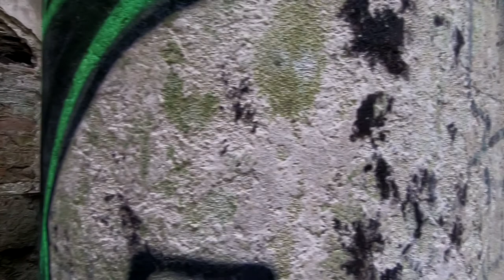Exploring the Eerie Ruins of Baron Hill Mansion in Beaumaris, Wales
Welcome to Baron Hill, nestled in the picturesque landscapes of Beaumaris, Anglesey, Wales. Once the grand family seat of the influential Bulkeley family, this historic estate tells tales of opulence, tragedy, and the passage of time.

Join us on a captivating journey through the remnants of Baron Hill House and its surrounding park, steeped in centuries of history. Established in 1618 by Sir Richard Bulkeley, the mansion stood as a symbol of wealth and power for generations.

As we venture through the haunting ruins, remnants of its former grandeur are still visible amidst the encroaching vines and crumbling facades. From the ornate architecture to the sprawling gardens, each corner whispers stories of the past.

But Baron Hill holds more than just history. Parts of the park are designated as a site of special scientific interest, showcasing the diverse flora and fauna that have reclaimed this once-majestic estate.

Our exploration takes us deeper into the heart of Baron Hill, where every shadow seems to conceal secrets of bygone days. From the abandoned halls to the overgrown pathways, each step unravels a new layer of mystery.

For those with a taste for adventure and a fascination with the past, Baron Hill offers a captivating glimpse into a world frozen in time. Join us as we uncover the forgotten tales of one of Wales' most intriguing landmarks.

Don't miss out on this unforgettable journey through the ruins of Baron Hill Mansion – a place where history and nature converge in haunting beauty.